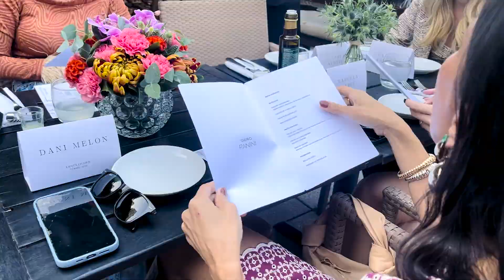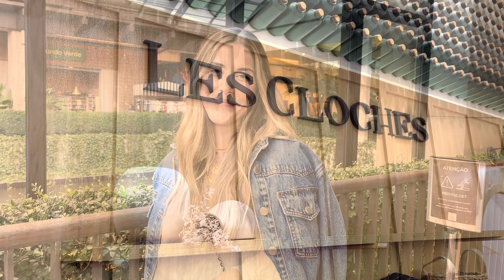LANÇAMENTO LES CLOCHES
Hoje eu quis compartilhar com vocês um pouquinho desse evento de lançamento, da minha nova coleção para a Les Cloches que foi incrível, desde os preparativos até o final do dia. Espero muito que vocês gostem e me contem se querem mais vídeos assim por aqui! ♡

E para quem amou as novas peças da coleção e quiser saber mais acesse o

Produção e Conteúdo Digital:
Agência DOCA